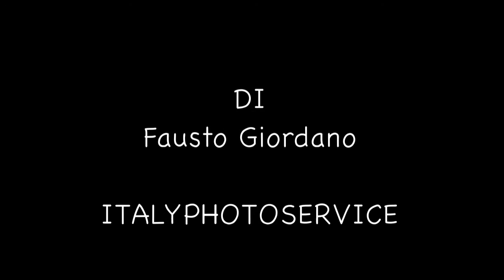Frog sing, le rane cantano.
Canto delle rane, frog sing.